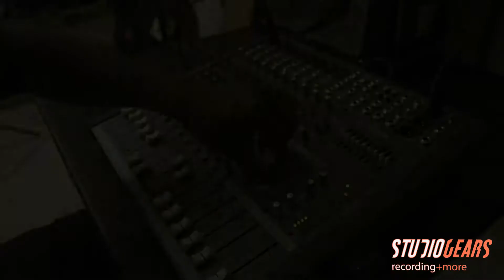studio gears and dj full 3ffect remix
Dj Full 3ffect represent

STUDIO GEARS IS AN AUTHORIZED ESP DEALER.